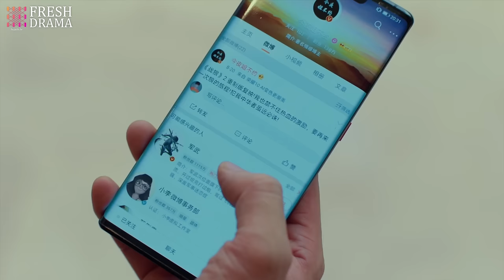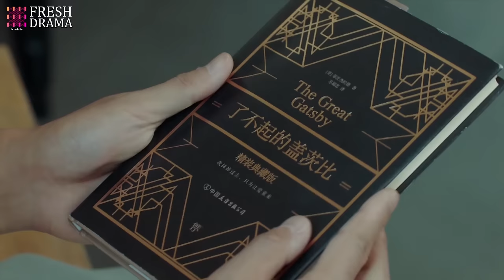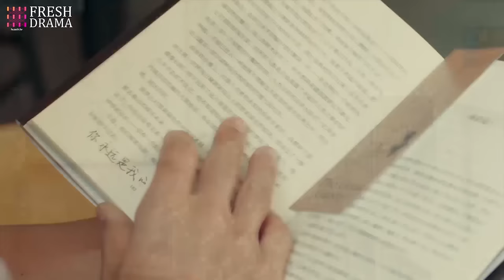【Multi-sub】EP04 The President's Secret Baby | In Love with the CEO from a One Night Stand❤️‍🔥